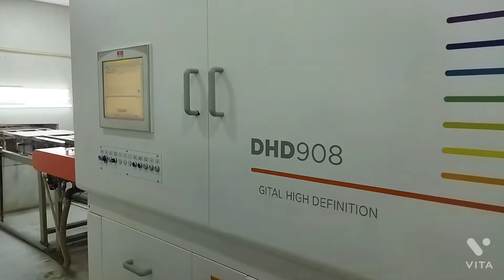Tiles Digital Printing Design Nepovit ciramic Nepal Sacmi printing machine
Nepovit Ciramic Nepal
Sacmi printing Machine
Digital Printing Design